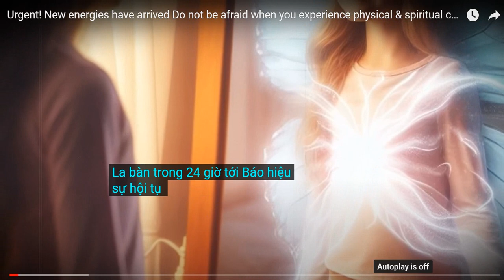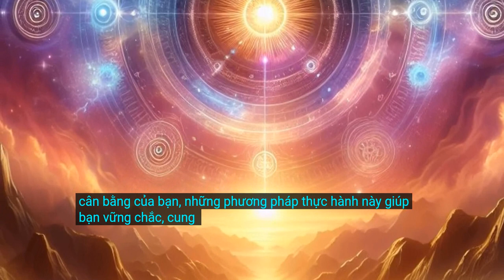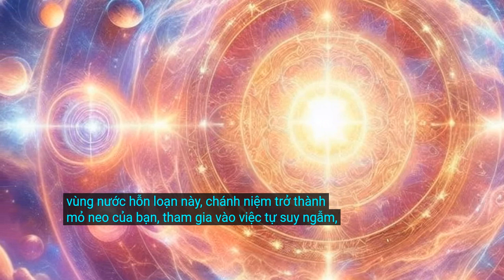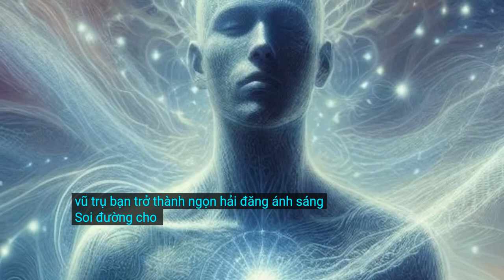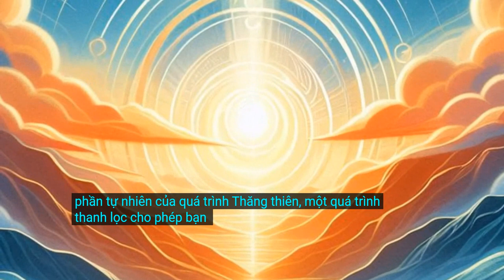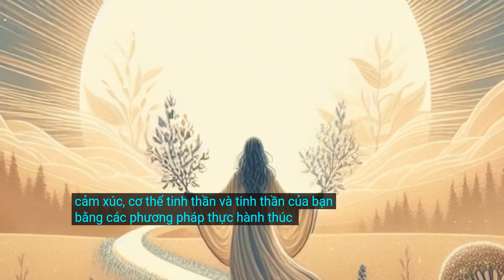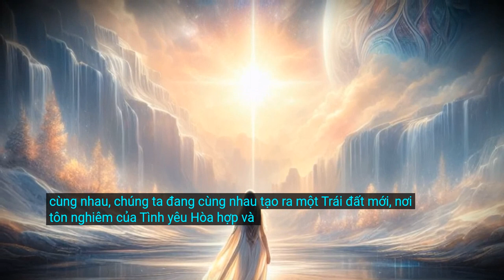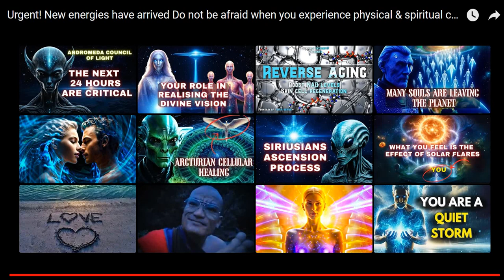Cảnh báo! Nguồn năng lượng mới cập nhật sẽ khiến cơ thể bạn và tinh thần biến đổi. Đừng lo lắng!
Video gốc: Soul Compass